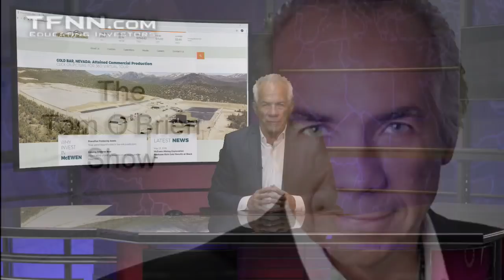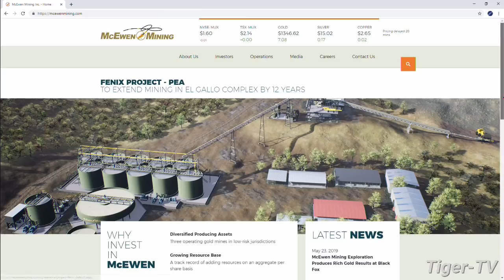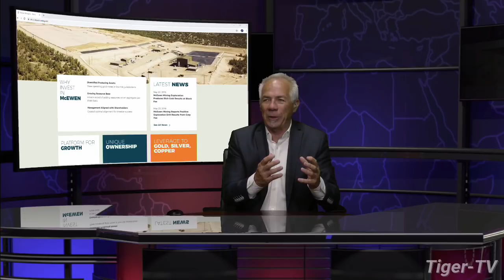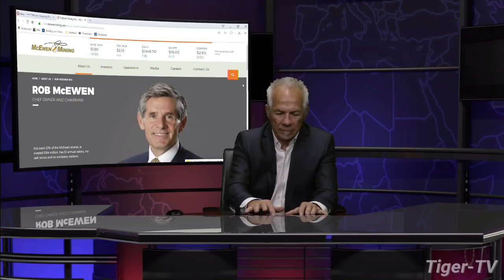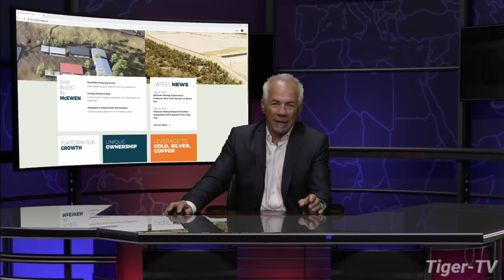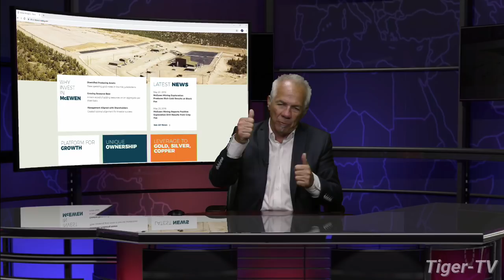Rob McEwen Talks GOLD on the Tom O'Brien Show - June 18th, 2019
Rob McEwen, Chief Owner and Chairman of McEwen Mining (MUX) comes on the program to discuss gold with Tom O'Brien.